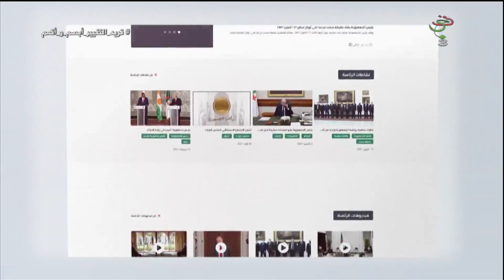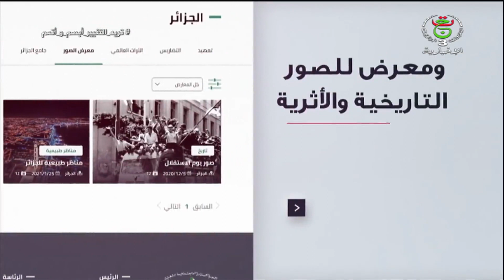رئاسة الجمهورية تطلق موقعها الإلكتروني الجديد